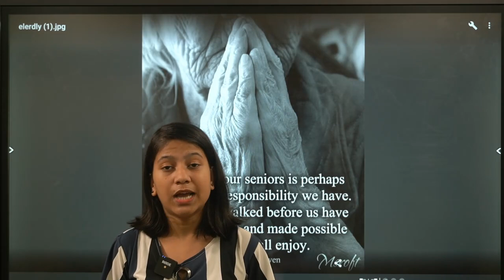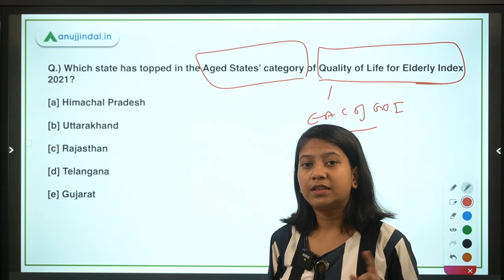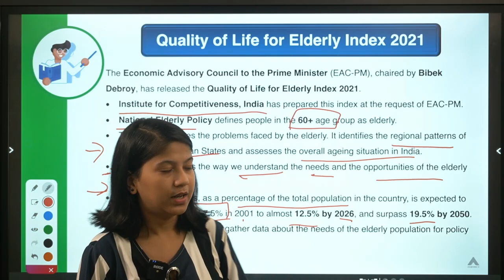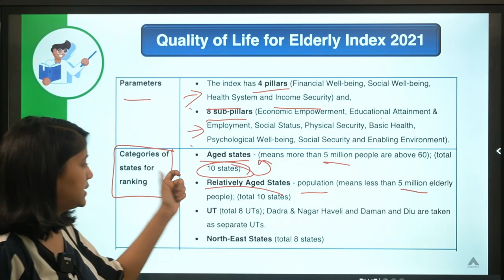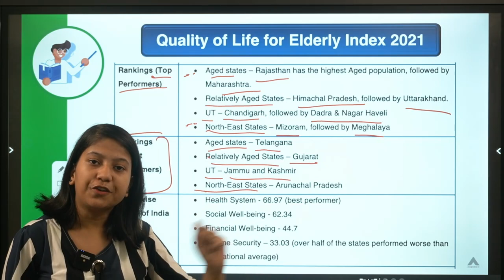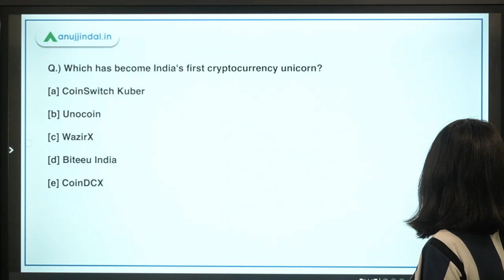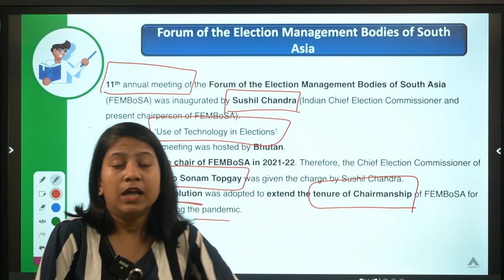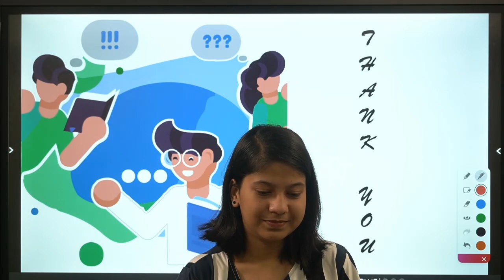RBI, SEBI & NABARD | Daily Current Affairs | Quality of Life for Elderly Index| 16 Aug - Neha Gupta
In this video, I will be discussing Quality of Life for Elderly Index 2021, India's first cryptocurrency unicorn, RBI's guidelines on ATMs, Forum of the Election Management Bodies of South Asia, Rajiv Gandhi Award for Excellence in IT Sector.